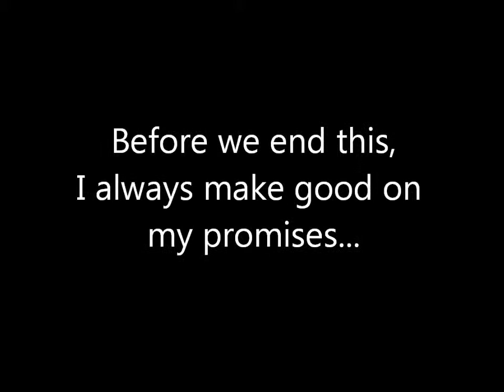Let's Play Fire Emblem: The Sacred Stones Chapter 11[ER] part 3 - Sunstone and Moonstone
What's this? Actual editing beyond the basics?

Anyway, we finish the rest of the monsters, L'Arachel decides to join us, we meet Ewan's teacher, and witness a terrifying run-in between generals as chapter 11 comes to a close!

Note: My commentary is done using Youtube's annotations. Turn them on or off depending on if you want to hear, err, read what I have to say.

Fire Emblem: The Sacred Stones was published by Nintendo, developed by Intelligent Systems, and was released on the Gameboy Advance.